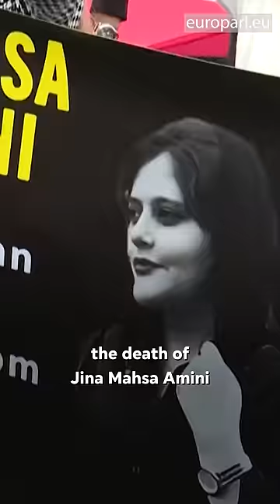Jina Mahsa Amini and Woman, Life, Freedom movement in Iran honored with European Parliament's award